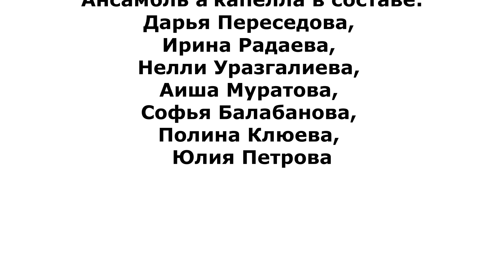"Перформанс" Студенты Астраханской консерватории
Концерт современной музыки, подготовленный студентами Астраханской государственной консерватории
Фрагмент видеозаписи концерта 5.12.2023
V Международный фестиваль современного искусства "Каспий-2022/2024", г. Астрахань
Запись - К.В. Гузенко